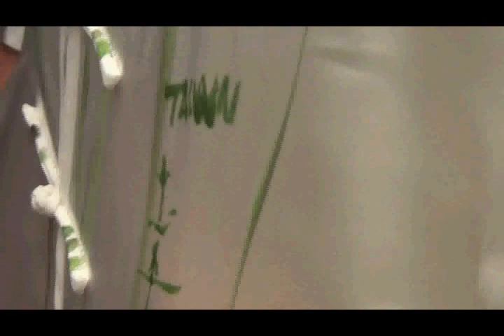El Arte de Taiwán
El Arte de Taiwán en la Manzana de las luces por el  maestro taiwanés Hsu Chung Yin